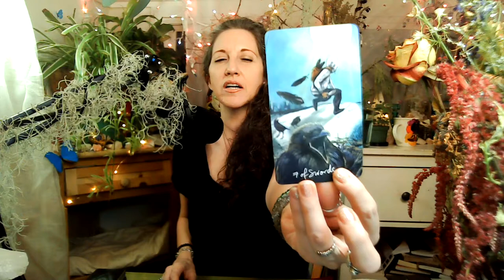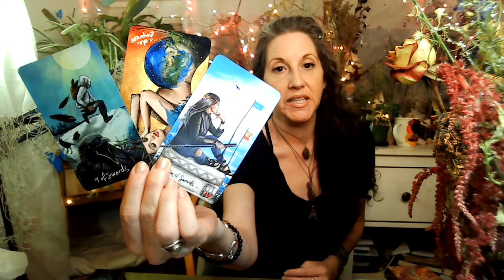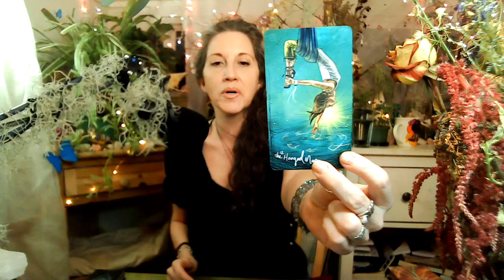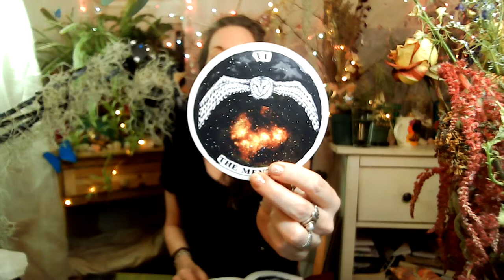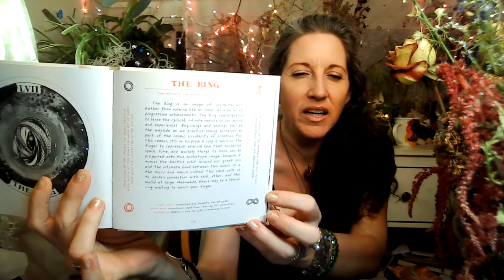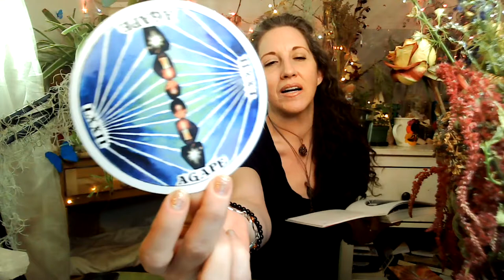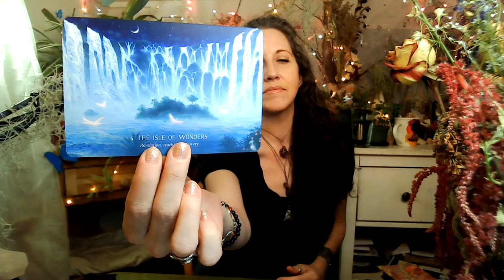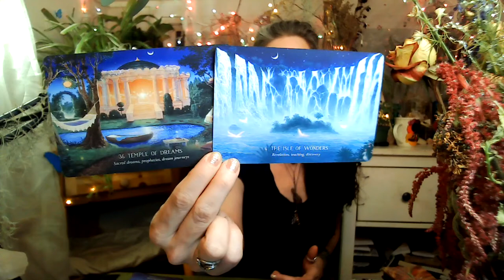♍️ Virgo May 2021 Tarot & Oracle-WOW! Major, BIG TIME Energy To Ignite Your Spiritual Power!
Welcome to your MONTHLY READING FOR MAY, Virgo! Bringing you messages from your guides and guardians, tapping into your Spirit Tribe, through Tarot & Oracle messages. I work directly with The Angelic Realms and Ascended Masters along with your personal tribe to bring you the messages you need right now and for the month of MAY, 2021. Be sure to check out the latest FULL MOON-NEW MOON READING as well as your SUN, MOON & Rising.

30 Min & 60 Min sessions available to book NOW through 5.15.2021.